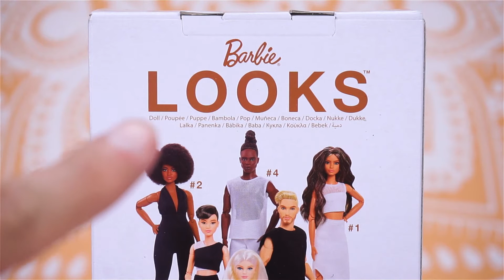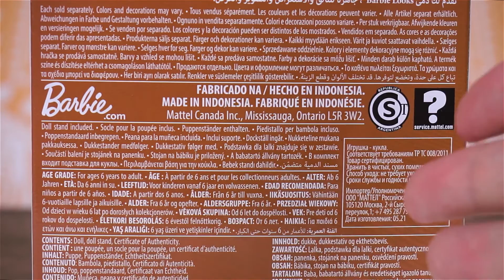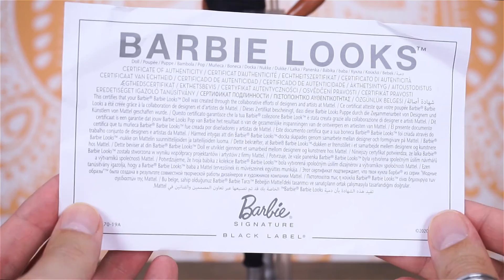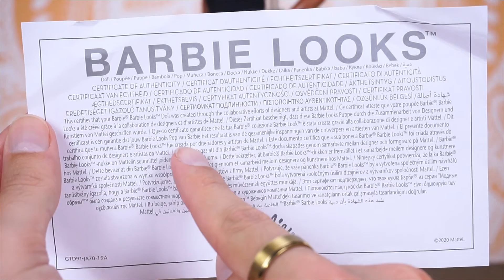Barbie LOOKS #2 - Il Viso più BELLO di TUTTE? Triplo WOW! | Toys Expression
Finalmente riesco a recensirvi la prima Barbie di questa nuova serie Looks !
Iniziamo alla grande con la Afro, la numero 2!
Fatemi sapere anche voi cosa ne pensate!

Fraim Studio
Via Cà Nova Zampieri 23/A37057
San Giovanni Lupatoto
Verona